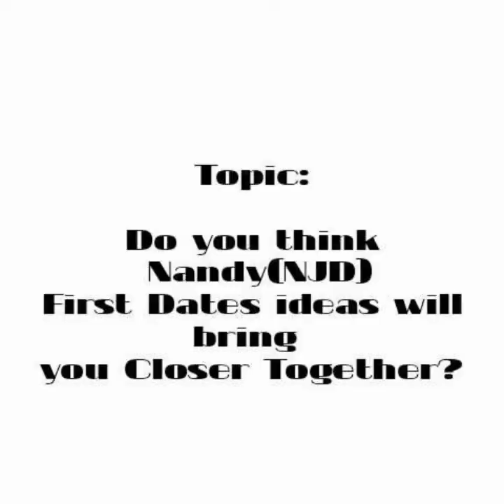First date ideas will bring you closer? Part 3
First dates YES or NO? At the end of the day guys we are different and want to try out new things and have a different setting for a first date hope this video help some of guys understand what a girl wants.
 @Anty_d Da Silva
@Issa_b Da Silva